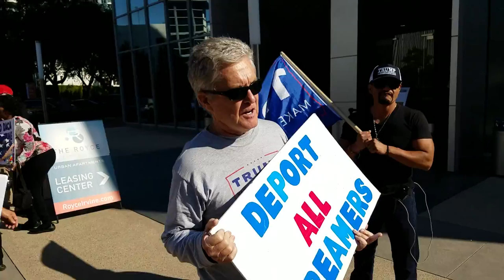David Min (for Congress?!) Needlessly Shames Trump Supporters